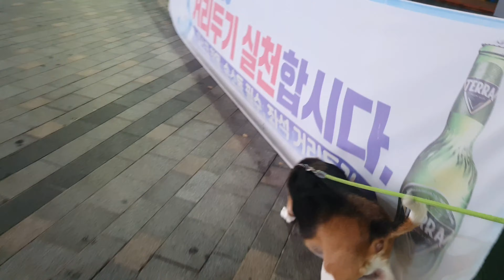월미도 산책하는 토토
즐거운 나들이